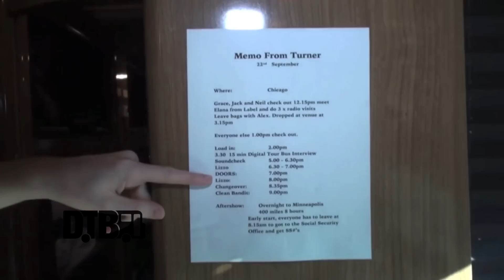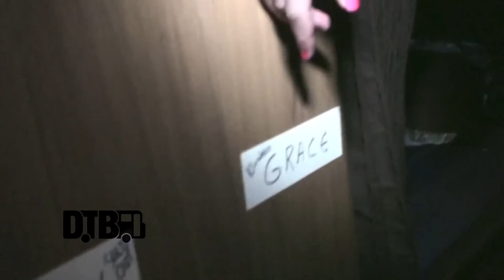Clean Bandit - BUS INVADERS Ep. 694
Each episode of Bus Invaders takes you inside the touring vehicle of one of today's top touring acts. In this episode, the classical/electronic group, Clean Bandit, takes you on a tour of their bus, during their recent North American tour.

Information about this video:
Band - Clean Bandit